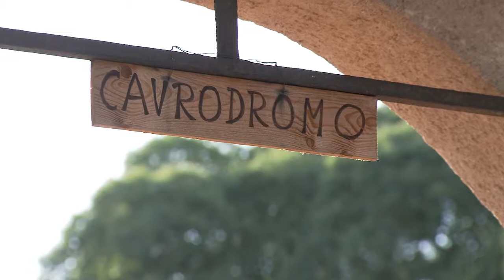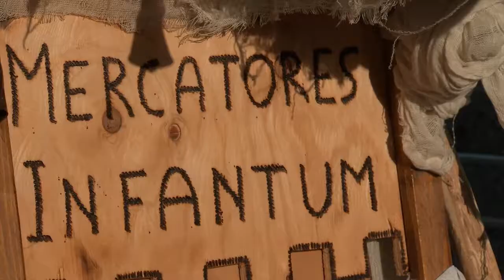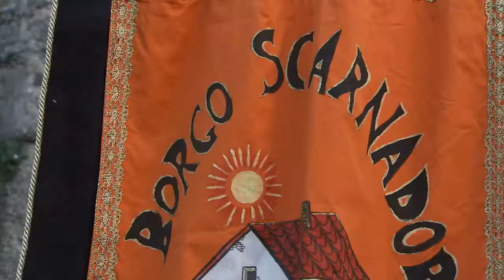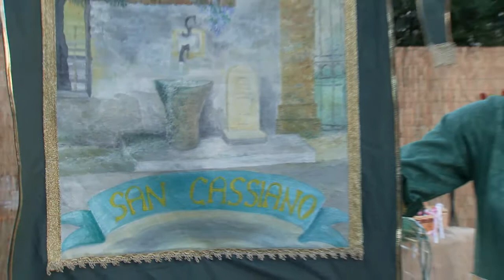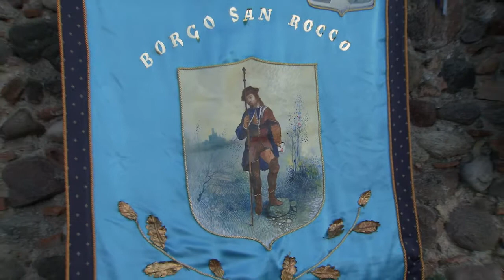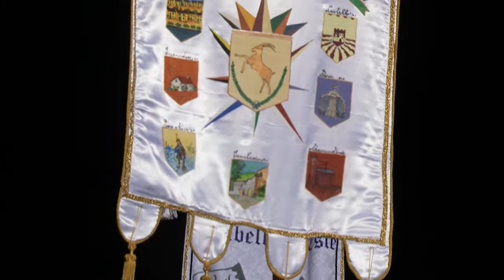XX Palio della Capra d'Oro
Musica e spettacoli hanno accompagnato le sette contrade di Cavriana alla sfida che ha messo in palio l'ambito premio della Capra d'Oro.